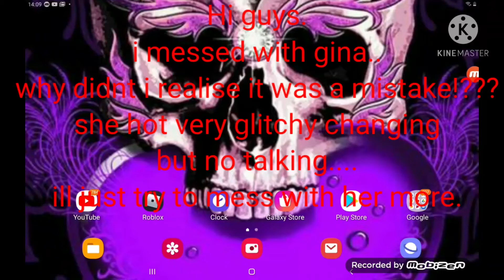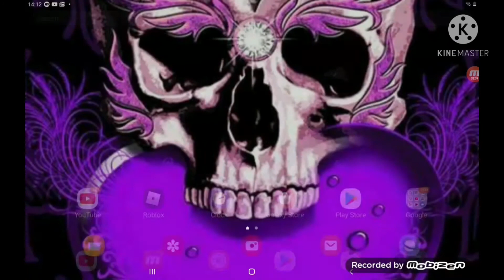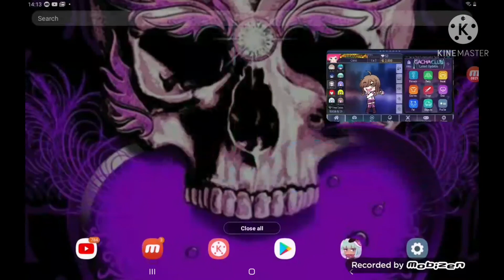GACHA CLUB GLITCHY GINA NOT FAKE!